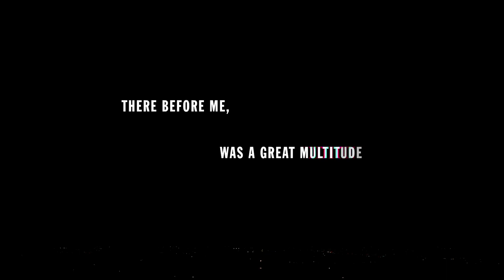Global Presence Tour Promo 2020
Promo for the Global Presence Tour 2020
Client: C3 Global
Created and edited by Hannah Clark